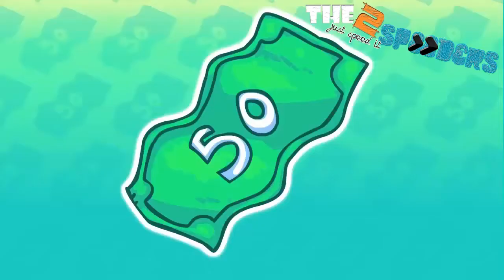Safty Torch - SpeededUP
touch me

Welcome to the2speeders,

today: Safty Torch - SpeededUP

It's only awesome :D

When you want more then click the LIKE-button

Please give us feedback, so we know what we can do better in the next video!

the2speeders

Willkommen bei the2speeders

Heute: Safty Torch - SpeededUP

Es ist einfach nur geil :D

Wenn du mehr von uns willst, dann klick auf den Like-Button

Bitte gebt uns Feedback, damit wir wissen,  was wir besser machen sollten.

the2speeders

Lyrics:

Look at little Tim Tim, sleeping so soundly.
WAKE UP TIMMY, WHAT IF THERE'S A MONSTER?!
Don't be scared, Timmy, or he'll eat you.
Monsters smell fear.
Lucky for you, I got a
SAFETY TORCH!
Put it on your porch, make a
SAFETY PORCH!
Put it in the hallway.
SAFETY TORCH!
Scare the monsters away.
SAFETY TORCH!
That'll be 50 bucks.

But my house is on fire.

Tim Tim, things are looking grim grim,
But lucky for you you,
I have come with a solution!
It's your lucky day!

SAFETY WATER!
Put it in a bucket.
SAFETY WATER!
Pour it on the fire!
SAFETY WATER!
Maybe make a bubble bath.
SAFETY WATER!
First one's on the house.

Ha ha ha. I see what you did there. First one's on the house.

Ha ha ha, yeah. Just the first one though, but it took quite a few, so those, plus all the safety torches.

No!

So that'll be... let's just call it... 500 bucks.

I don't have 500 bucks!

Oh, that's fine! I'll bill your parents.

NO!

Thanks for your time, go on back to sleep. Have a good night.

My parents are gonna kill me.

ANIMATED TOBUSCUS - SAFETY TORCH!!

Tags: ANIMATED TOBUSCUS SAFETY TORCH toby turner song nugget in biscuit animation cartoon music video minecraft